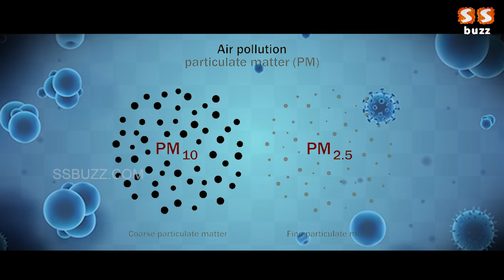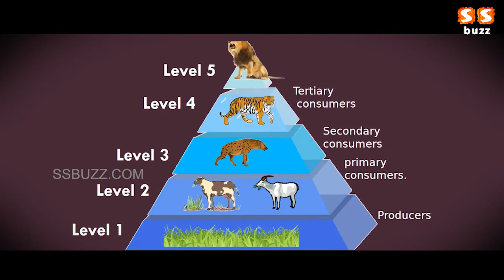Why Environment Day Is Celebrated? | SS Buzz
That one important mission every human being should work, is to protect and hand on the planet to the next generation!

Let's save Nature, Happy environmental Day!

About SS Music:
SS Music..it's Simply Superb!
SS Music Or SS TV, Also Known As "Southern Spice Music Channel" Formerly Established TV Channel Based In Chennai, India, Now Relaunched As An Ultimate Entertainment Channel in Digital Platforms.